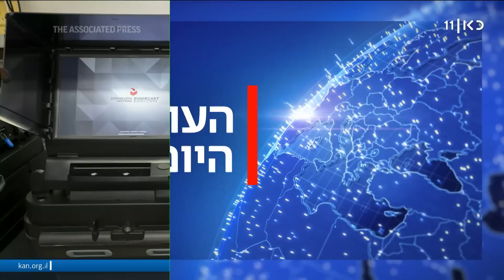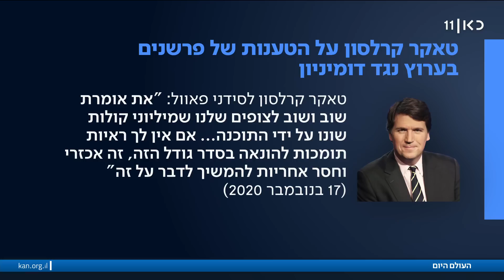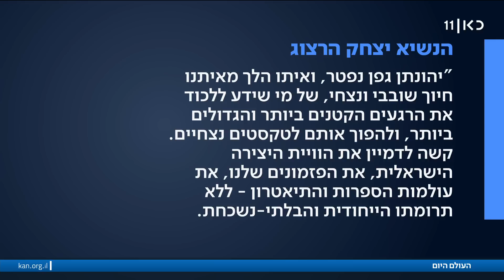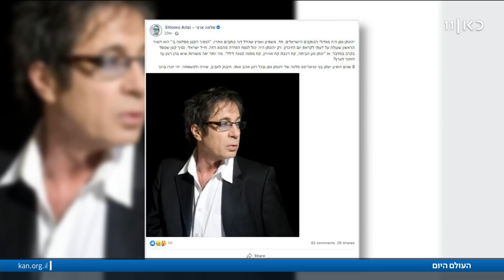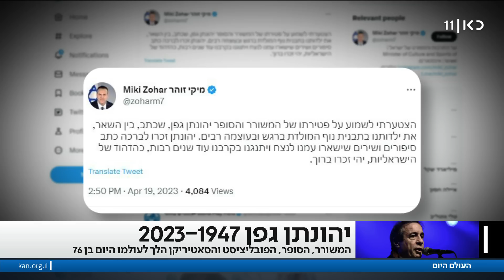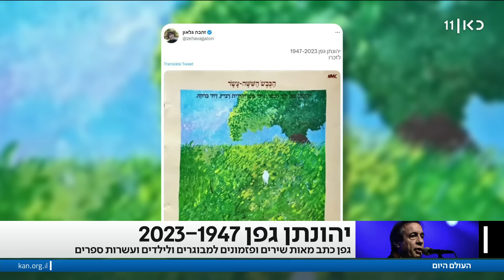העולם היום | 19.04.23: שר החוץ יחנוך שגרירות בטורקמניסטאן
כאן חדשות | יומן חדשות החוץ שלוקח אתכם למסע יומי חוצה יבשות. דסק החוץ של כאן חדשות מביא למסך שלכם את כל מה שצריך לדעת כדי להבין טוב יותר את העולם סביבנו. מגישה: מיכל רשף